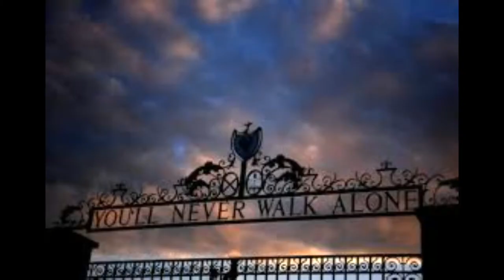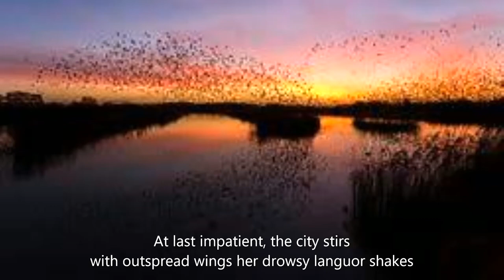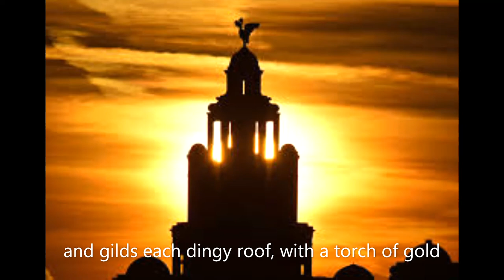Dawn in a Great City - Paul & Natasha Dow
Musical enterpretation of the 1940s poem 'Dawn in a Great City' by author unknown.